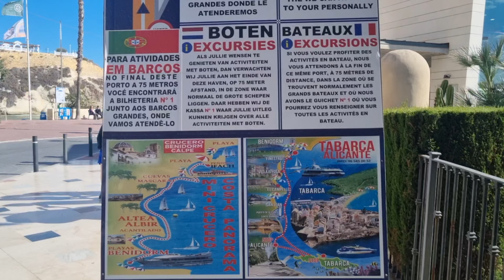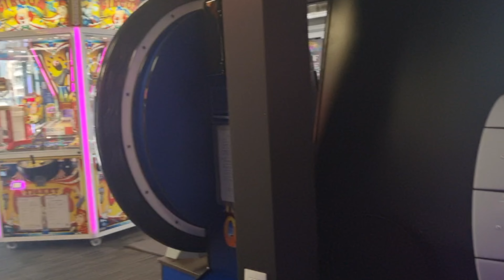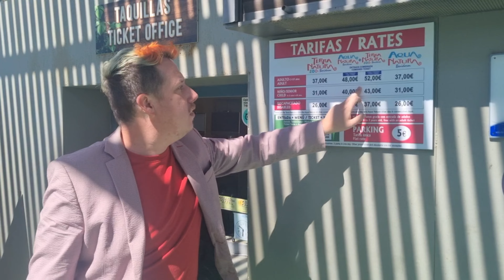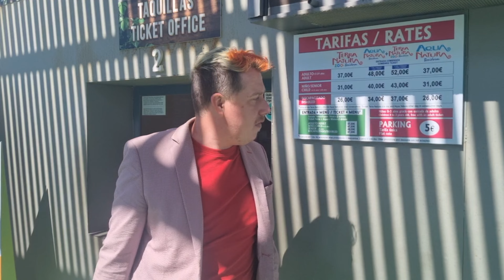Benidorm for families | Days out and activities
In this video we show you some of the activities that you can take the younger ones and as a family.